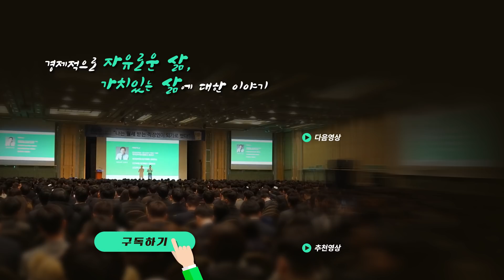기준금리 인상 후 부동산 시장 방향은?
지난 8월 26일 기준금리 0.75% 인상이 향후 부동산 시장에 미칠 영향은?